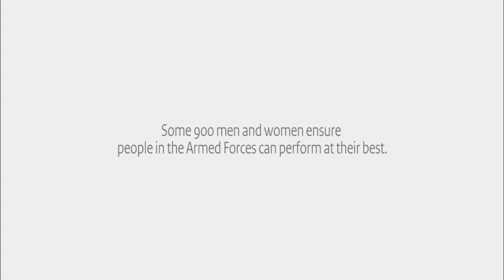Defensie wint 2 filmprijzen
Het Mediacentrum Defensie (MCD) won gisteren 2 eerste prijzen uit meer dan 50 inzendingen tijdens het 24e International Defence Film Festival in Bracciano in Italië. Dat werd afgelopen week gehouden.